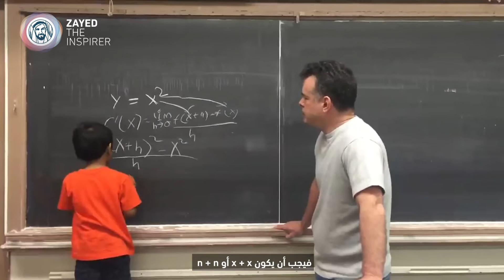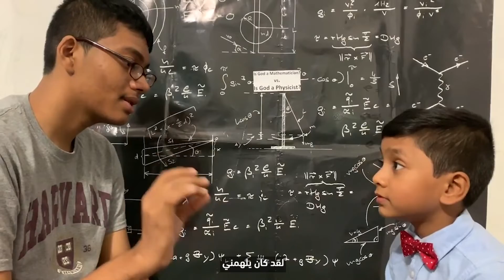Soborno Isaac Bari | Inspiring People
بفهمه المدهش للمسائل المعقدّة، يتصوّر سوبورنو عالمًا يمكن فيه للجميع النجاح في الرياضيات والعلوم.
مدفوعًا بدعم عائلته وشغف أخيه الذي ألهمهُ، يجسّد الصبي البالغ من العمر 11 عامًا، سوبورنو آيزاك باري، جوهر الإمكانيات اللامحدودة ويشجّع الأطفال من عمره على تقبّل المجهول، ففي المحاولة يكتشف الإنسان إمكانياته الحقيقيّة.

  With an astonishing grasp of advanced concepts, Soborno envisions a world where Math and Science are achievable for all.

Fueled by his family’s support and a passion ignited by his brother, 11-year-old Soborno Isaac Bari embodies the spirit of endless possibilities and encourages kids his age to embrace the unknown for it is in trying that one discovers his true potential.